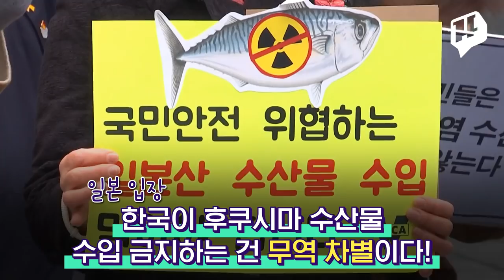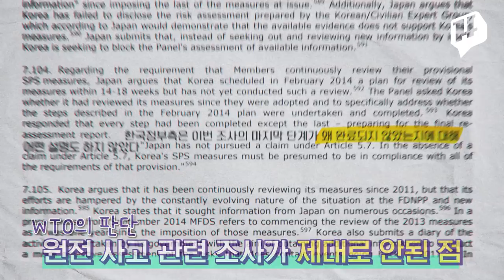일본, 유독 한국한테만 태클 거는 이유는? /14F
후쿠시마 원전 사고 이후 후쿠시마산 수산물 수입을 전면금지한 한국. 하지만 2015년, 일본은 세계무역기구인 WTO에  소송을 제기했어요. 한국이 후쿠시마산 수산물 수입을 금지하는 건 무역차별이라는 이유였는데요. 결국, 당시 정부의 소극적인 대응으로 한국은 1심 패소라는 결과를 맞이했습니다. 그리고 바로 내일 최종 재판 결과가 나오는데요. 결과에 따라 후쿠시마산 수산물을 수입해야 할지도 모르는 상황. 과연, 우리의 식탁은 어떻게 될까요?